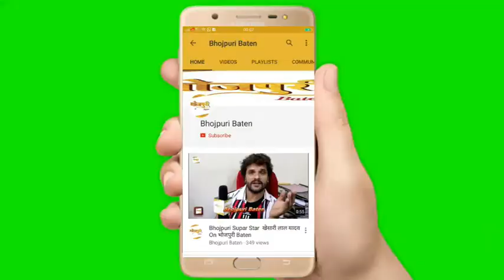Bhojpuri Film "Kajal" On Location Shoot Uday Srivastav Interview